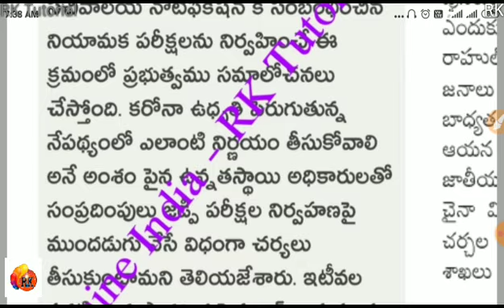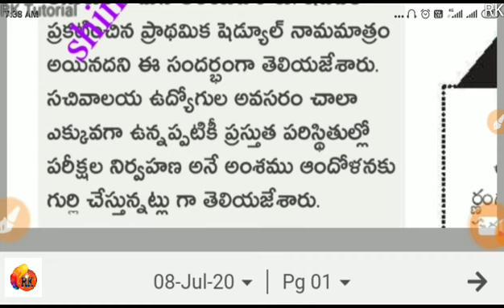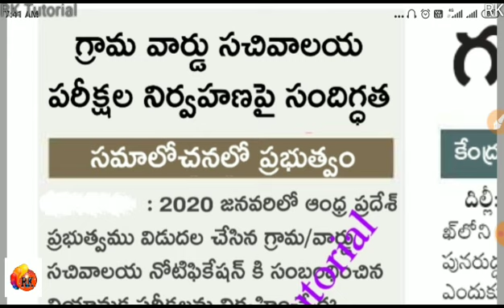సచివాలయ పరీక్షల నిర్వహణపై షాకింగ్ న్యూస్..!! Aug 9 నుండి 14 వరకు ప్రాథమిక షెడ్యూల్ ఫైనల్ కాదు..,?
🚨🚨Free Online Exam link: ✒️✒️ గ్రామ సచివాలయం ఉద్యోగాల స్పెషల్ -200 పైగా ఆన్ లైన్ పరీక్షలు

RK..✍️